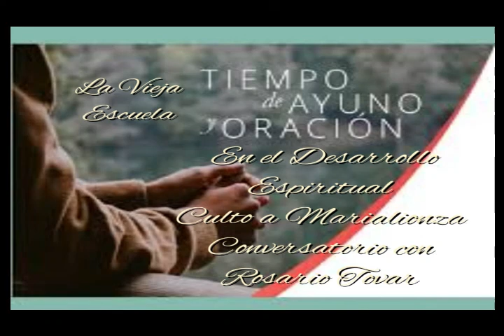Tiempo de ayuno y oracion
todos los seres nativos de estas tierras estamos en la obligacion de tomar conciencia en la valoracion de nuestras culturas y creencias magicas-espirituales autoctonas y cuidar de nuestra flora y fauna es tarea de todos.
No dejemos escapar de nuestras manos lo unico que nos queda "Nuestros origenes"